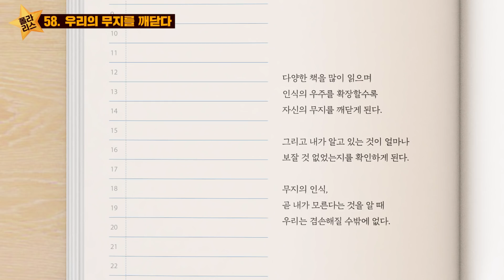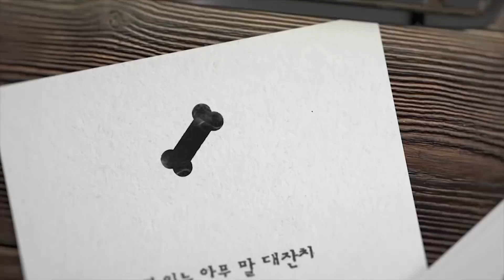우리의 무지를 깨닫다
다양한 책을 많이 읽으며
인식의 우주를 확장할수록
자신의 무지를 깨닫게 된다.

그리고 내가 알고 있는 것이 얼마나
보잘 것 없었는지를 확인하게 된다.

무지의 인식,
곧 내가 모른다는 것을 알 때
우리는 겸손해질 수밖에 없다.